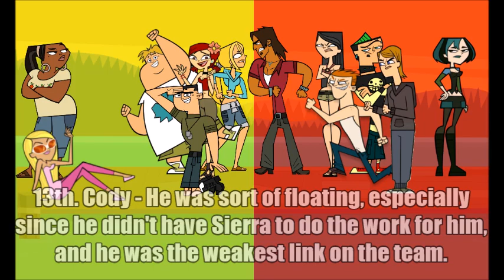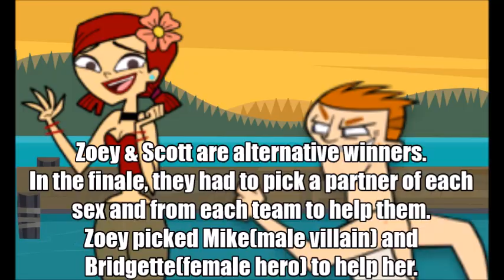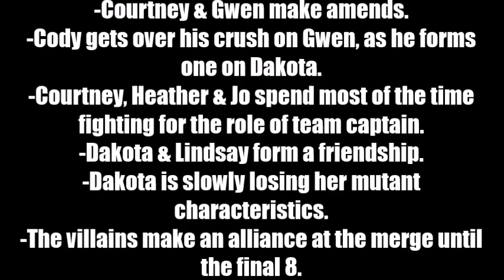Total Drama AllStars: My Way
So in the whole video is my cast and teams of Total Drama All-Stars. Each elimination has its reason, and at the end is more fun information!